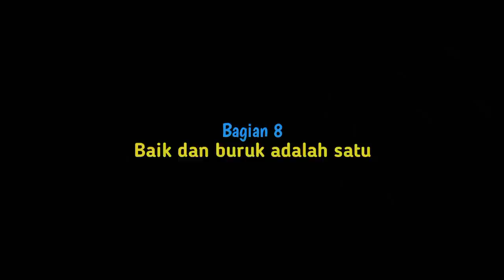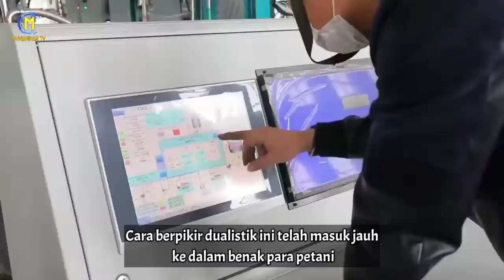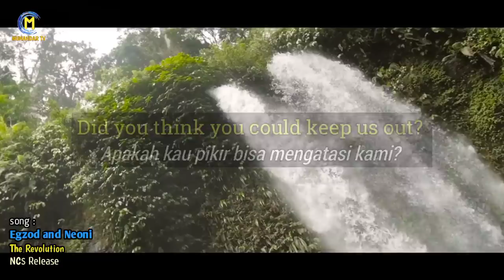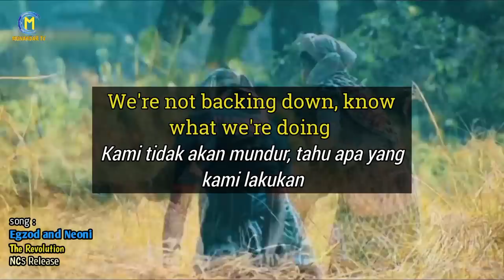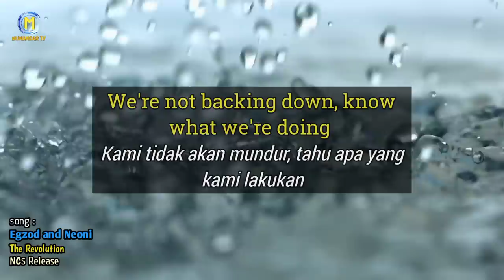Akar teknologi pertanian ini bergerak menuju Revolusi jadam 8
JADAM Pertanian Organik, Jalan Menuju Pertanian Berbiaya Sangat Rendah
(Versi Bahasa Inggris; JADAM Organic Farming, The Way ULTRA Low-Cost Agriculture/JADAM ULC)

Tujuan akhir JADAM adalah mengembalikan pertanian kepada petani. Melalui metode JADAM, bertani dapat menjadi Sangat-Rendah-Biaya, seutuhnya organik, dan petani dapat kembali menjadi ahli dalam bertani. Petani akan memiliki pengetahuan, metode dan teknologi bertani. Ketika pertanian organik menjadi mudah, efektif dan murah, akhirnya bisa menjadi alternatif yang praktis. Para petani, konsumen, dan Ibu Pertiwi semuanya akan bersukacita di dunia baru yang indah yang ingin kita buka ini.

Mari kita semua maju dengan pertanian Berbiaya Sangat Rendah. JADAM sepenuhnya mengatasi tantangan teknis dan praktis pertanian organik. Buat Pestisida Alami Yang Sangat Kuat, masukan mikroba, dan pupuk Anda sendiri. JADAM bertujuan untuk menciptakan Revolusi Pertanian dengan pertanian Berbiaya Sangat Rendah di dunia. Pertanian kita harus independen dari perusahaan monopoli komersial. PETANI harus mengambil INISIATIF dalam teknologi pertanian.

Tentang Youngsang Cho
Youngsang Cho adalah Petani Organik. Cho belajar Pertanian Alami dari ayahnya Hankyu Cho (Pertanian Alami Korea, KNF) yang menganjurkan pertanian ramah lingkungan sejak 1960-an. Keluarga Cho telah bertani organik untuk generasi ketiga. Cho bertugas di pasukan khusus 706 dan lulus dari Universitas Aju (Sarjana, Kimia) dan Chungnam National Uni (Magister, Hortikultura). Cho telah memasuki Ph.D. kursus dari Departemen Biologi Pertanian di Universitas Nasional Chonbuk. Cho memulai pertanian organik pada tahun 1989. Melalui praktik dan penelitian selama beberapa dekade, dia menciptakan sistem pertanian organik Berbiaya Sangat Rendah baru berdasarkan pertanian ayahnya dan pertanian tradisional Asia. Ia mendirikan "JADAM" pada tahun 1991. Pada tahun 2019, keanggotaan JADAM melebihi 70.000 orang

Penemuan Youngsang Cho (Semua penemuan terkandung dalam buku Pertanian Organik JADAM):
JADAM Wetting Agent (tanpa pemanas), JADAM Sulfur (tanpa pemanas), Larutan Mikroorganisme JADAM berbahan dasar kentang, Larutan Mikroorganisme JADAM berbahan dasar biji-bijian campur, Pestisida alami terhadap penyakit bakanae padi, Pembasmi kuman alami antraknosa & bercak daun, Fungisida alami terhadap embun tepung & jamur berbulu halus, Pestisida alami terhadap kutu daun & tungau, Pestisida alami terhadap ngengat tembakau & ulat bit, Pestisida alami terhadap kutu busuk & kutu putih, Pestisida alami terhadap siput & siput, Pestisida alami terhadap wereng flatid jeruk, Pestisida alami terhadap kutu air beras , Membasmi lalat dari kandang ternak, Pestisida naftalen, Pestisida alami terhadap kutu ayam, Pestisida alami terhadap penggerek buah kopi, Pestisida alami terhadap kutu putih pepaya.